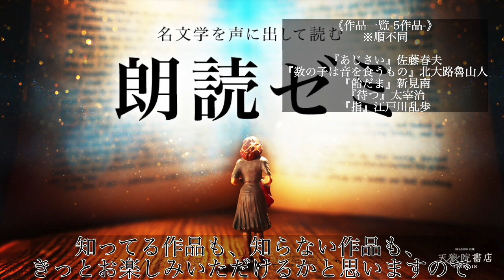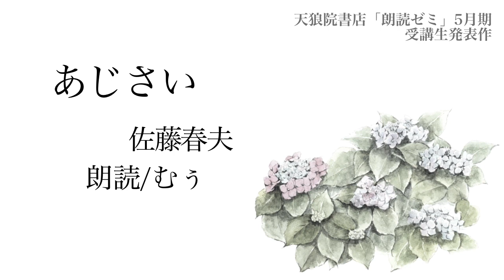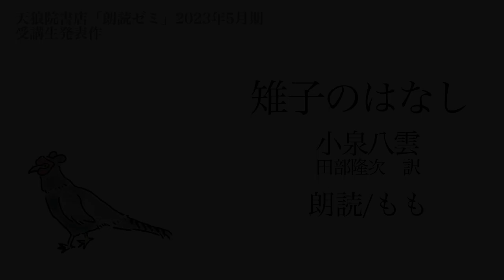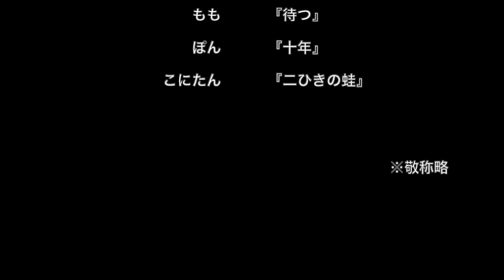名作文学の世界を朗読！《5月開講朗読ゼミ受講生作品_天狼院書店》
5月に開講いたしました、朗読ゼミの受講生作品を、
天狼院書店公式YouTubeチャンネル「海の放送局」にて発表いたします！

通信【2023年8月開講〜朗読ゼミ】名文学を声に出して読む！プロの演技講師に基礎から学び、あの名作文学を朗読作品として完成させよう！《初心者コース》

名作文学を声に出して読む、その名の通り、朗読のスキルを身につけるための講座でございます。
受講生の皆様には、発声練習に取り組みつつ毎週課題を提出していただき、講師からの丁寧なフィードバックによりこれまでブラッシュアップされ続けてきました。
あらゆる工夫、解釈、心を込めて読み上げられた朗読は、また違った名作文学の世界へと誘います。

選んだ課題作品の中から、受講生が選んだ短編作品はこちら！

『雉子のはなし』　小泉八雲
『高瀬舟縁起』　森鴎外
『蜘蛛の糸』　芥川龍之介
『あじさい』　佐藤春夫
『つばめと乞食の子』　小川未明
『赤い蝋燭』　新美南吉

それぞれ希望する作品を選んで、2ヶ月間課題に取り組んでいただきました。
知ってる作品も、知らない作品も、きっとお楽しみいただけると思いますので、
名作文学の世界をBGMに、夜を過ごされてみませんか？？

ただいま、8月開講も募集受付開始しております。
講師からの丁寧なフィードバックで、大変受講生の方々から多くの喜びの声をいただいております！

一度、朗読の世界に飛び込んでみるのはいかがでしょうか？
全国通信にて対応しておりますので、まずはお気軽に、詳細ページをご覧くださいませ。

2ヶ月の研鑽を、どうぞお聞きいただけますと幸いです。